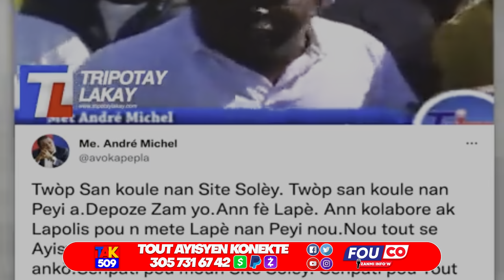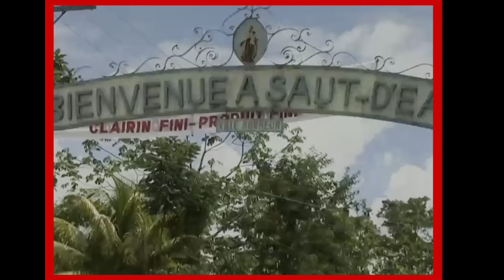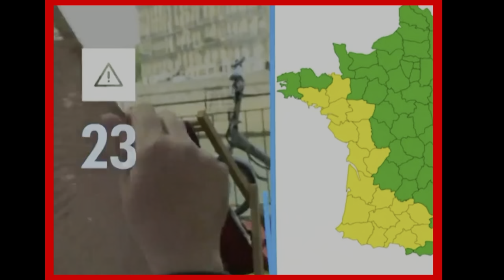Gina Paka Kenbe ankò Li bay DCPJ Verite a..Muscadin fè Mèvey ankò nan vil Miragwan /Fouco